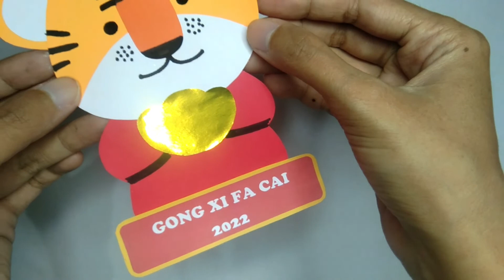Gantungan Macan 2022 | 中国新年装饰 | Raylan Kreatif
Kami memberikan tutorial tentang cara membuat hiasan dekorasi imlek, berupa hiasan gantung.
Rayakan Tahun Baru Cina dan Vietnam, yang juga dikenal sebagai Tahun Baru Imlek, dengan gantungan dekorasi buatan tangan. Semoga orang yang Anda cintai sehat, dan sejahtera.
Tahun Baru Imlek adalah waktu festival dan perayaan. Di luar itu, filosofi warna merah cerah dan dekorasi mencolok adalah menakuti monster mitologi yang datang setahun sekali di musim semi. Itu juga alasan mengapa kami biasanya menggunakan petasan keras dalam merayakan Tahun Baru Imlek.
Kami mencoba membuat gantungan dekorasi dengan kerajinan kertas DIY, yang sederhana, namun menarik.

Selamat Tahun Baru Imlek
Gon Xi Fa Cai
The Year of The Tiger